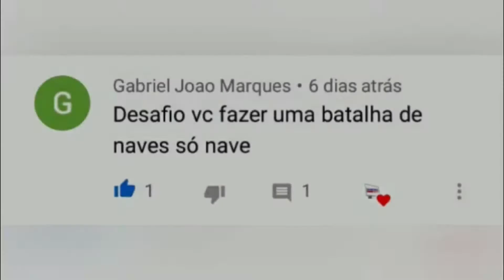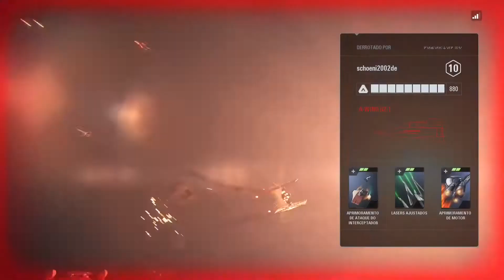Gameplay Star Wars Battlefront 2 | Modo Ataque com Caças Estelares | Minha melhor gameplay de nave!!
Confiram meu Instagram e Facebook:
ALBEDER YT

Visitem o canal MAPCnet Games que ajuda na divulgação do nosso canal